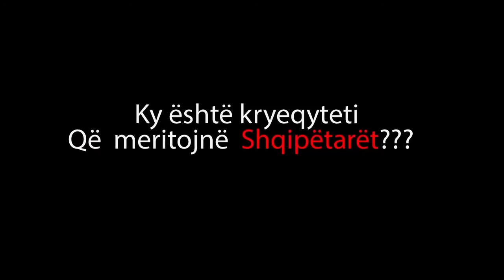shqipON, TIRAN(i)A që ata ndërtuan.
Pushtetetarët e betonit të babëzitur pas parasë, trasformuan qytetetet tona në burgje dhe jetët tona në makthe të përditshme. Ne nuk harrojmë! shqipON